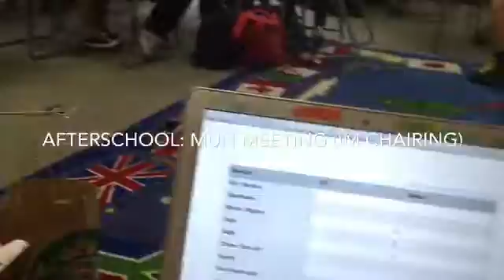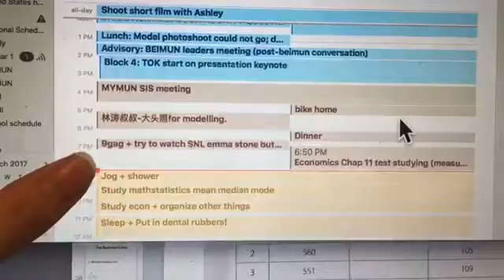The time we went to a French restaurant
Vlog March 6th 2017